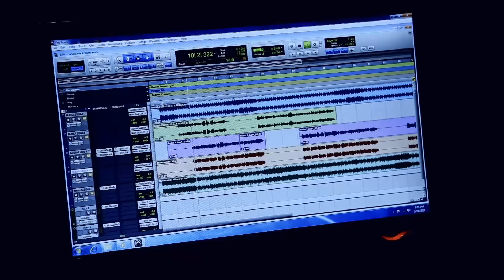Album Song 2015 | Vilichal | Kannur Shereef Devotional Song| Muhammedali, Azeez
Album Song 2015 | Vilichal | Kannur Shereef  Devotional Song
Lyric :  Muhammedali Kambil